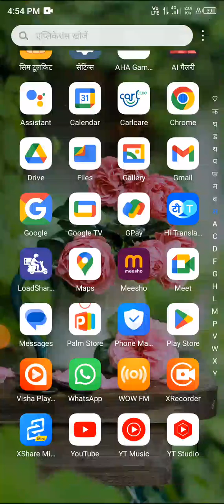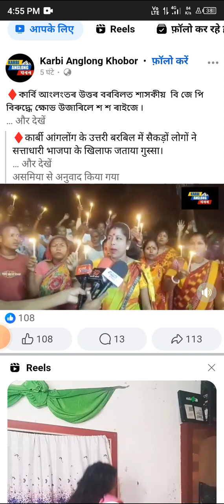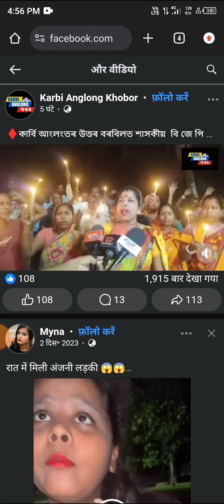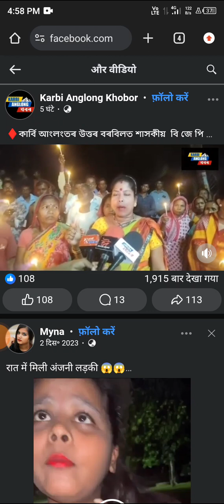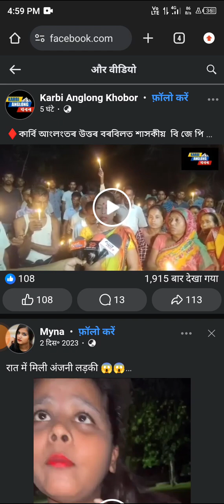utar#borbil song bangali #pablice racation jonta#partty#